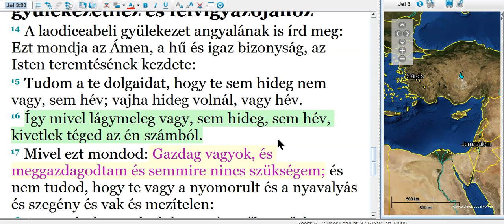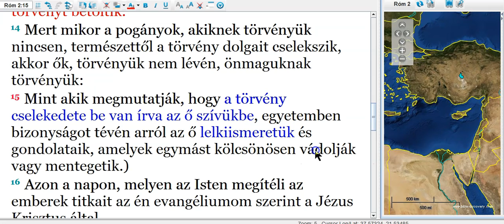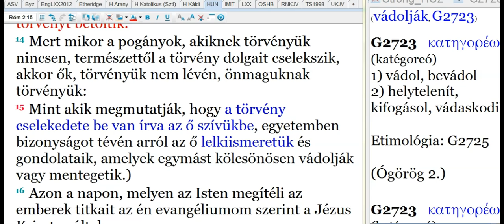Rákok A Vödörben